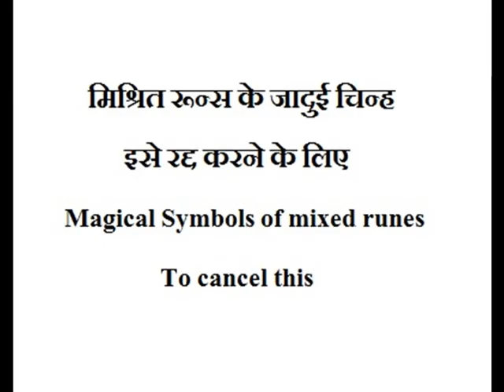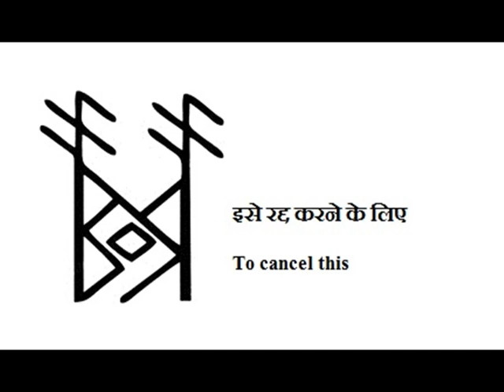Magical Symbols of mixed runes to cancel this (मिश्रित रून्स के जादुई चिन्ह इसे रद्द करने के लिए)